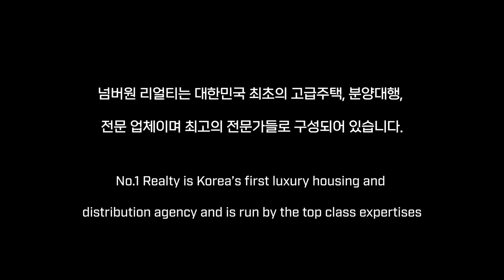와우~진짜 끝내줍니다~!! 서초 더 미켈란 ( THE MICHELAN ) 펜트하우스 ~!!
[ No.1 Realty ]

* 해당영상은 고급주택을 소개하는 영상으로
  실거래는 불가합니다.

상호 : 넘버원리얼티공인중개사사무소
대표 : 한윤송
주소 : 서울시 강남구 봉은사로 111길 40,1층( 삼성동 )
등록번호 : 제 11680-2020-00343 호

2020년 8월 21일 이후에 등록된

10년이상 경력의 전문 컨설턴트와 전문 마케팅 인력이 귀하를 모실 준비가 되어있습니다.